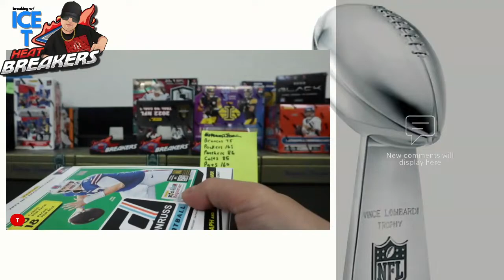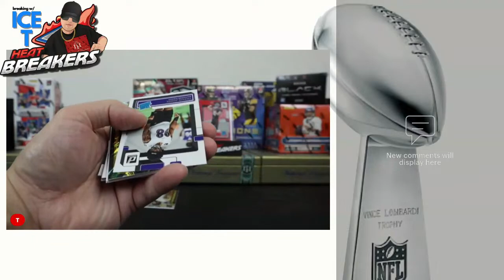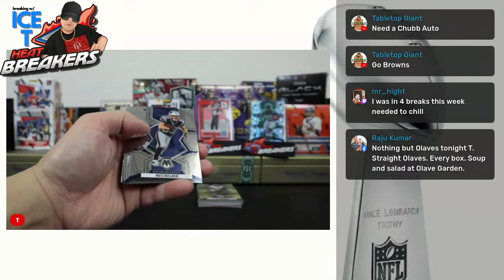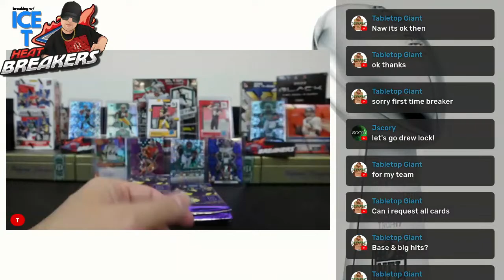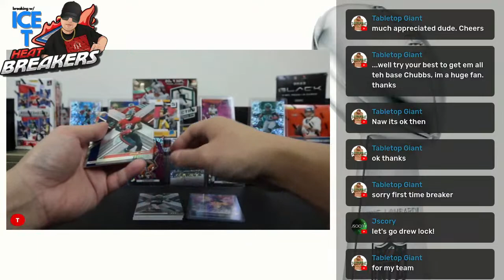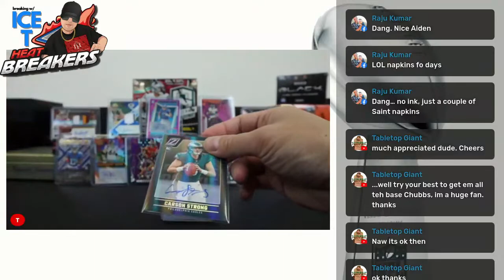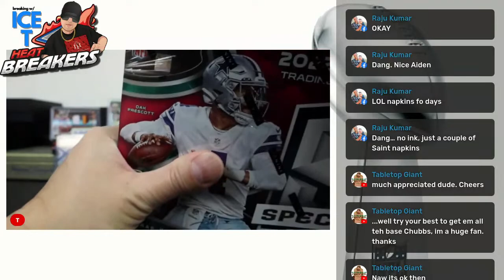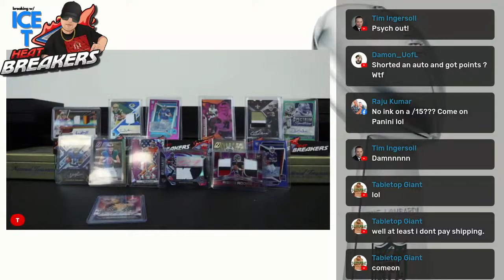TheHeatBreakers : 03.03.2023 : Break #598 - 2022 NFL SPECTRA HOBBY FOOTBALL 9 BOX BREAK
What’s in this Break?

1X 2022 NFL ROOKIES & STARS HOBBY

1X 2022 NFL SPECTRA HOBBY

1X 2022 NFL ABSOLUTE HOBBY

1X 2022 NFL ILLUSIONS HOBBY

1X 2022 NFL PANINI BLACK HOBBY

1X 2022 NFL XR HOBBY

1X 2022 NFL MOSAIC NO HUDDLE

1X 2022 NFL ZENITH HOBBY

1X 2022 NFL DONRUSS HOBBY

Good Luck!

Come join the Heatbreakers if you're in to collecting cards, breaking cases, or just wanna join us to have a good chat about the world of Sports Cards.  Breaking Football, Basketball, Baseball and well... anything we can get our hands on.
Historically, we have been a Facebook breaking group, but we are adding other social media platforms to bring more to the party.
A lot of our breaks are on our eBay store right now.